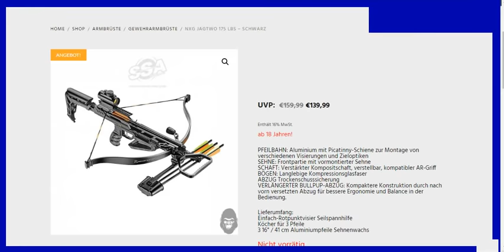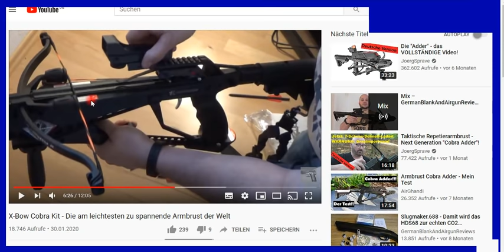Geschossenergie der NXG JAG TWO Camo 175 lbs Recurve Armbrust berechnen. ACHTUNG: Gefährlich!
+++ Meinungsfreiheit im MaPhy-Forum +++ Bitte, helfen Sie uns Endlich wieder (Sapere aude!). Hört und seht und versteht!

Björn Köhler